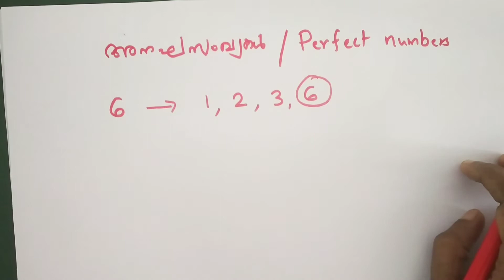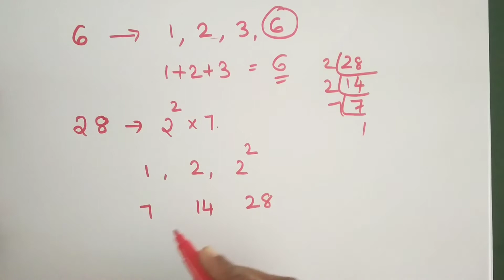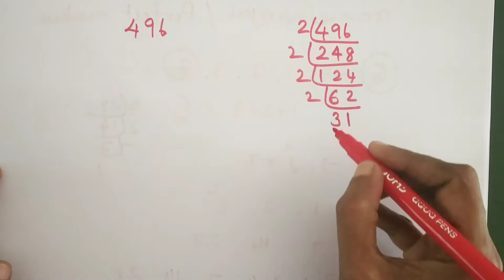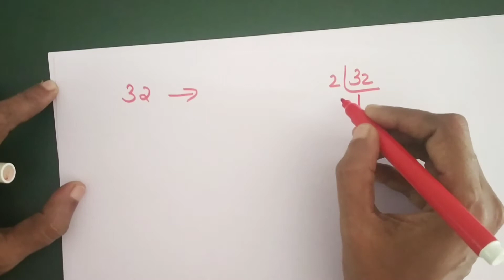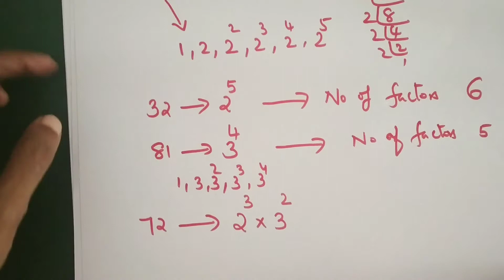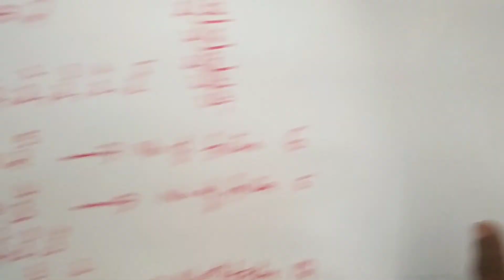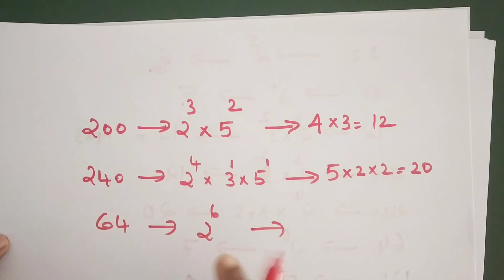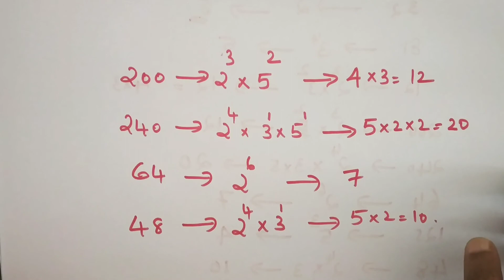Class 7 maths | Unit : ആവർത്തന ഗുണനം | (Part 22) | Kerala syllabus | scert